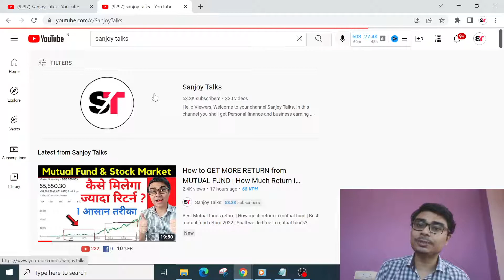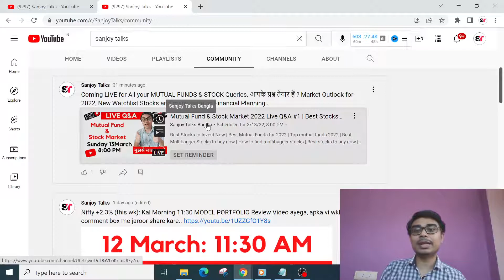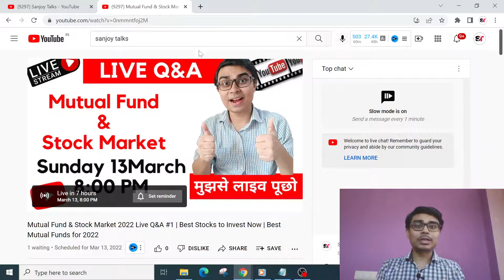লাইভ প্রশ্ন ও উত্তর: MUTUAL FUNDS & STOCK LIVE Question & Answer 13March 8 PM